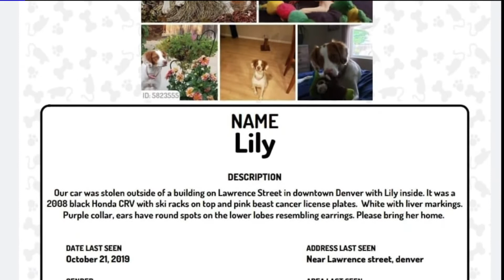SUV With Dog Inside Stolen in Denver; Family Offers $1,000 Reward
An SUV with a dog inside was stolen off a downtown Denver street on Monday. The dog's owners are now offering a $1,000 reward for her safe return.